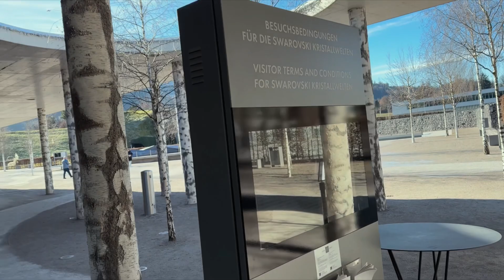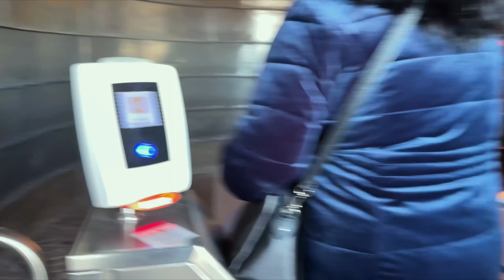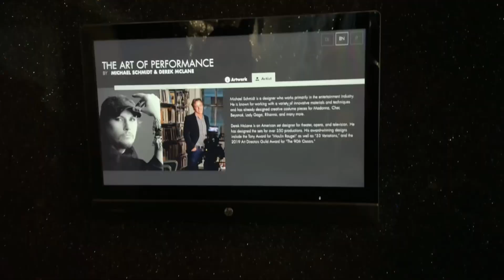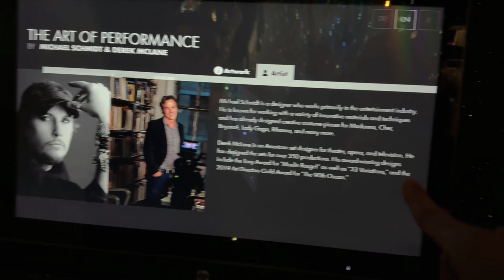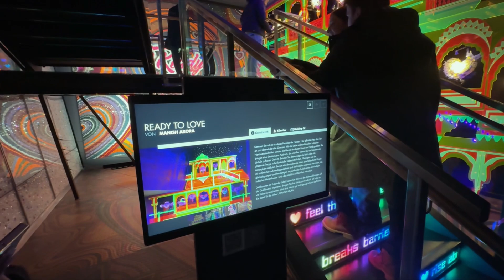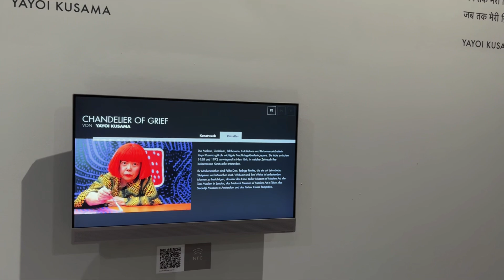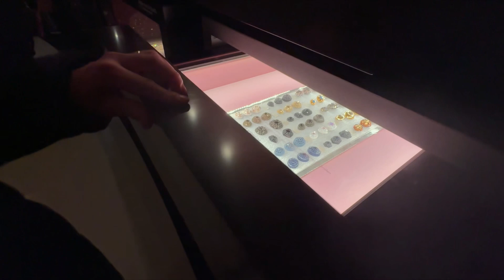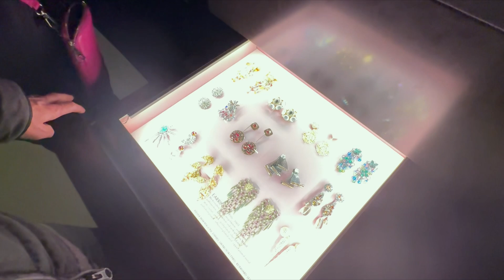Swarovski Crystal World in Austria 🇦🇹 Filipino 🇵🇭 living in Germany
Exploring The Swarovski Crystal World In Austria 🇦🇹